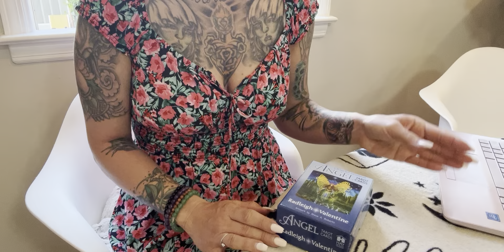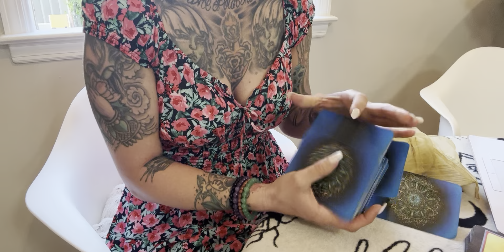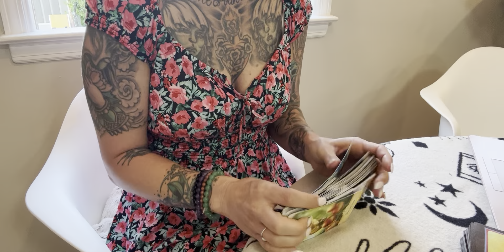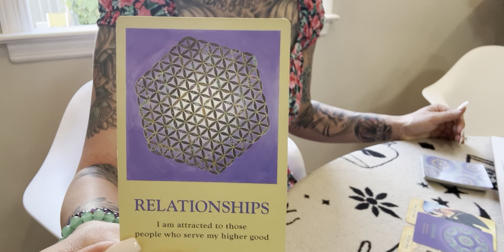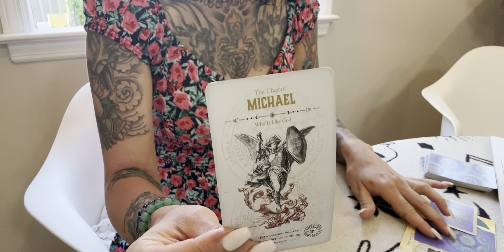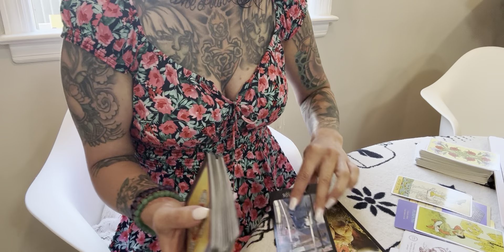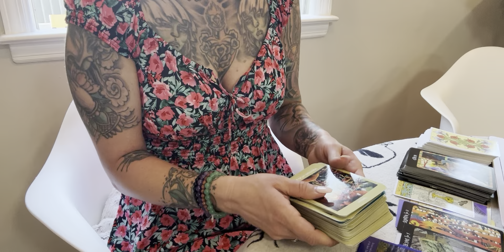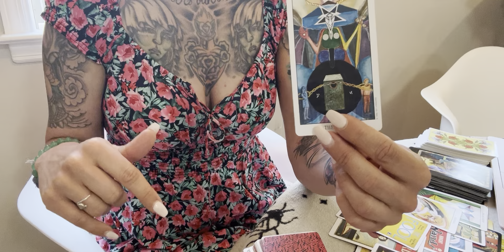Scorpio ♏️ Toxic cycle ending, caught in lies,trying to maintain a double life, in a karmic mess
Hi, thank you for viewing my channel. If you would like to view my gofundme link and make a donation this is the If you would like to donate to me or purchase a personal reading my cash app💰 is $ObsidianLotusL or my Venmo @ Obsidian_Lotus_L. Please make a payment for a reading and send ne an email with your questions for the reading . I will have a normal reading to you within 48/96 hours . Love you 💚scorpiotarotlove